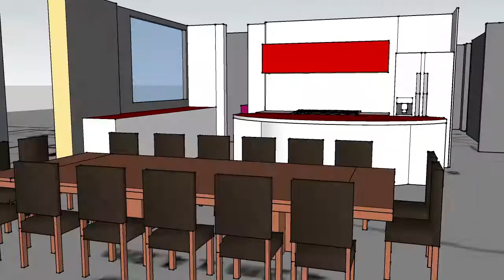House 3D Walk through Plan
Concept House extensn plan 3D